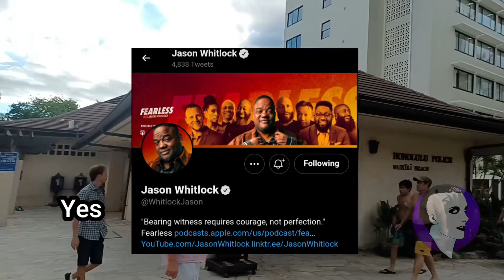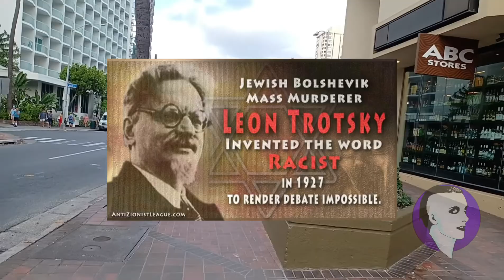Walking Waikiki: Do You Even Esoteric Bro?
I'm going to stop describing videos in any way to avoid another ban. God bless🙏